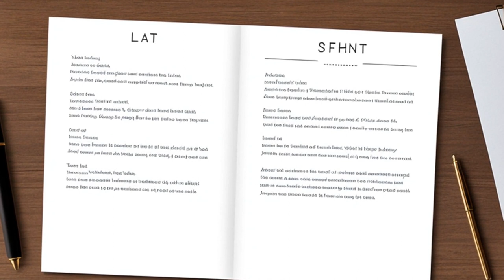Arizona Libertarian Party v. Reagan (2016) Overview | LSData Case Brief Video Summary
The Arizona Libertarian Party and its chairman filed a lawsuit challenging Arizona's election statutes related to nomination petitions. The changes made by H.B. 2608 lowered the percentage of signatures required for most offices and changed the pool of persons from which candidates could collect signatures for a nomination petition. The plaintiffs requested that their candidates be included on the primary election ballot and their primary election write-in candidates be placed on the general election ballot. The defense argued that the plaintiffs' claims were barred by laches, which means an unreasonable and prejudicial delay that prevents injunctive relief. The court found that the plaintiffs' delay in filing the complaint was unreasonable and prejudiced the defendant and the administration of justice.

Arizona Libertarian Party v. Reagan (2016)
United States District Court for the District of Arizona
189 F. Supp. 3d 920